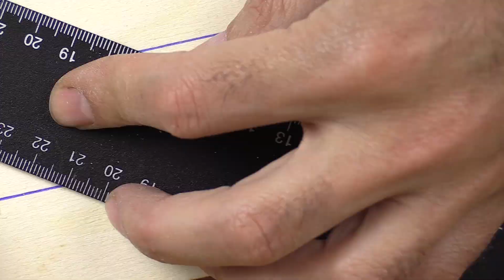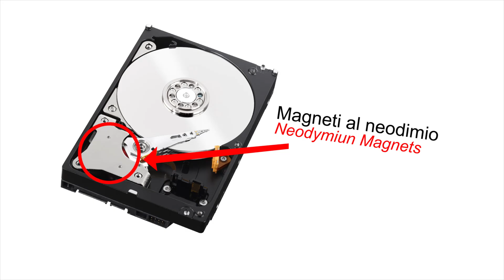Amazing - How to make syringhe Hydraulic Robotic arm - 5 movements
How to Make Hydraulic Powered Robotic Arm from WOOD
5 Movements

The original video, Carton Box
Version

LA MIA ATTREZZATURA PROFESSIONALE PER IL FAI DA TE

♣ AVVITATORE BOSCH
♣ SMERIGLIATRICE BOSCH
♣ SEGHETTO ALTERNATIVO BOSCH
♣ FORBICE PROFESSIONALE USAG
♣ TERMOSOFFIATORE BOSCH
♣ CHIAVE A RULLINO STANLEY
♣ CHIAVE ESAGONALE TESTA SFERICA
♣ SET GIRAVITI USAG
♣ SEGHETTO AD ARCO
♣ SET CHIAVI INGLESI 6-32
♣ FLEXOMETRO STANLEY